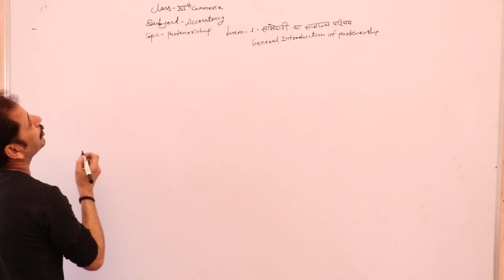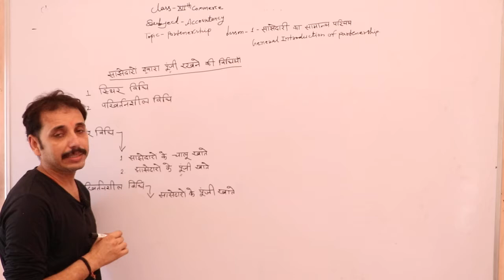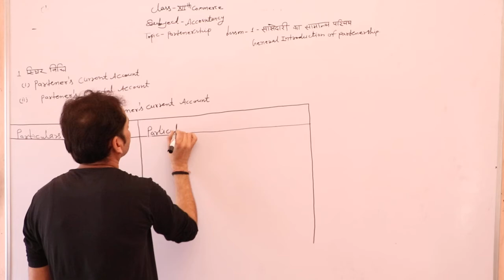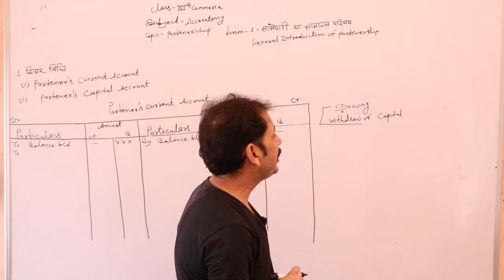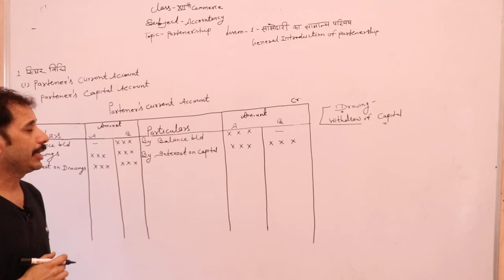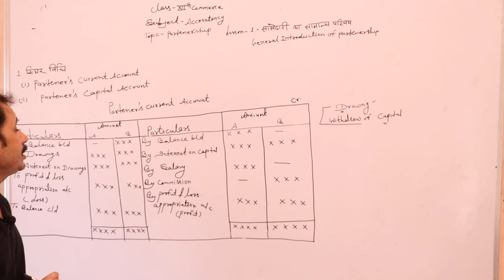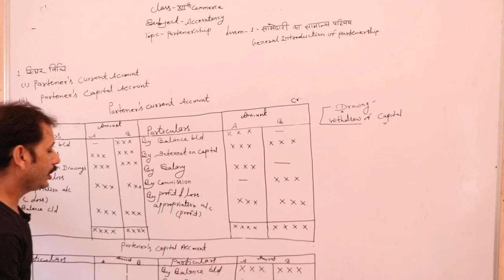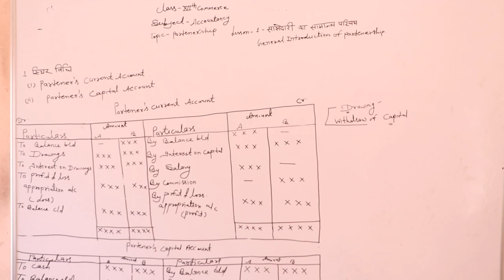General Introduction to Partnership (साझेदारी का सामान्य परिचय) Part 07 Accountancy (लेखाविधि)